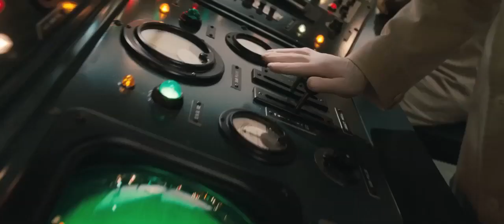Captain America: The First Avenger - Official Trailer (2011)